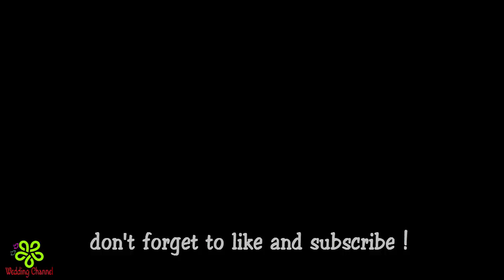WEDDING DECORATIONS IDEAS || WEDDING CEREMONY DECORATIONS || YELLOW AND GREY CANDY STATION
? FOLLOW ME ?